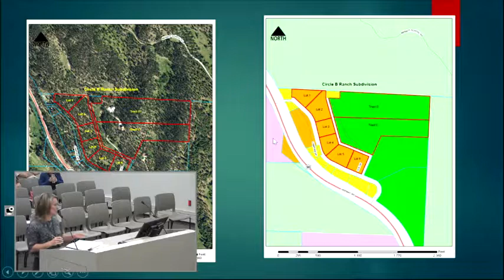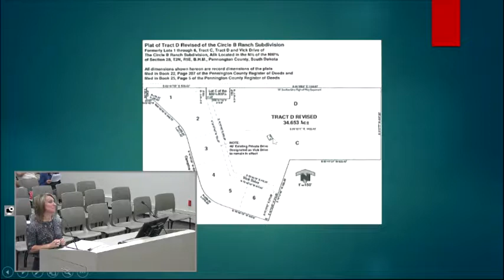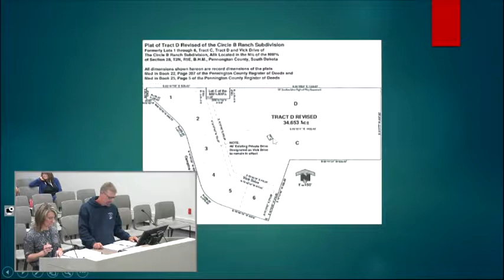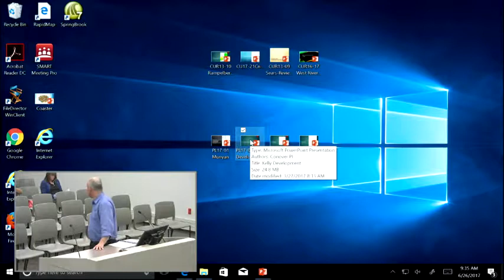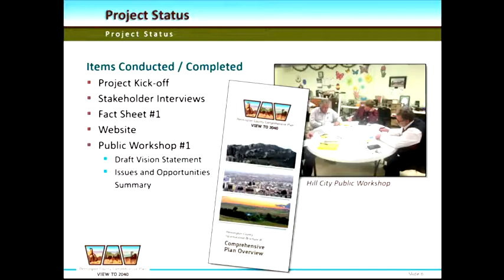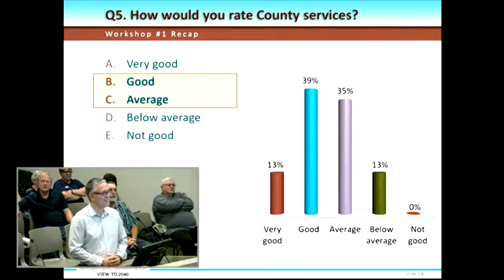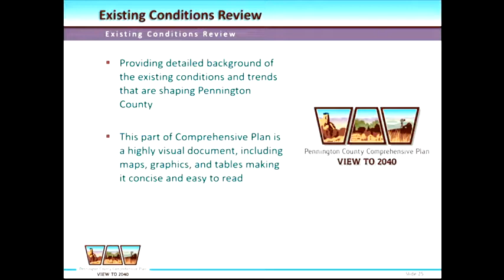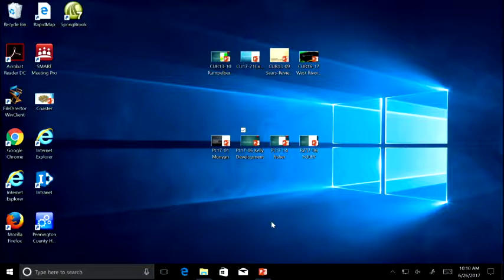06-26-2017 Pennington County Planning Commission Meeting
Pennington County, SD Planning Commission regular meeting held on 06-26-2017.  Agendas and minutes for Planning meetings are available